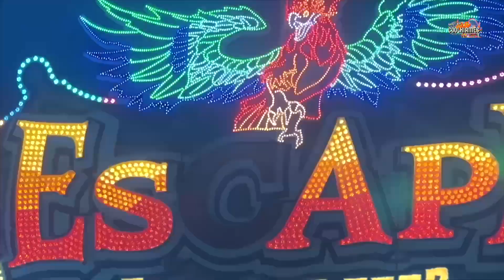Airwolf Weber | Offride Video [ Cranger Kirmes 2023 ] - Clip by CoolKirmes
Airwolf Weber Offride Video auf der Cranger Kirmes 2023. Mondial Inferno Airwolf Volksfest / Kirmes / Messe in Herne Wanne Eickel 2023.

Cranger Kirmes 2023 - Nervenkitzel auf der größten Kirmes in NRW - Mega-Spaß auf der Megakirmes im Ruhrpott Wanne Eickel . Vergangenen Donnerstag begann die fünfte Jahreszeit von Herne Crange ! Die größte Kirmes in Nordrhein Westfalen (NRW) öffnete wieder ihre Pforten. Rund vier Millionen Besucher werden zu diesem MEGA Event erwartet. Die Kirmes in Herne Crange zählt nicht umsonst zu einer der traditionellsten Volksfeste unseres Landes.

Vom 3. bis 13. August 2023

Einst klei­ner Pfer­de­markt, heu­te größ­tes Volks­fest NRWs: Die Kir­mes im Her­zen des Ruhr­ge­biets ist mit mehr als 500 Schau­stel­lern ein Jahr­markt der Su­per­la­ti­ve.
Auf rund 50 Fahr-, Show- und Laufgeschäften erwarten Euch Nervenkitzel, Geschwindigkeit und eine riesengroße Portion Spaß für die ganze Familie.

Beschickung canger kirmes 2023:

Airwolf Weber
Aeronaut de Voer
Alpina Bahn Bruch
Auf Manitus Spuren Heitmann Schneider
Riesenrad Bellevue Bruch
Big Monster Krameyer
Break Dance No 2 Bonner
Die grosse Geisterbahn Schütze
Disco Jet Heitmann
Escape Köhrmann
Fight Club Schultze
Geisterbahn Geister Villa Molengraft Sipkema
Happy Sailor Howey
Hangover The Tower Schneider
Infinity Hoefnagels
Konga Küchenmeister
Kristall Palast Sturm
Looping the Loop Janßen
Laser Pix Jehn Blume
Panic Room Lemoine
Predator Kaiser
Rio Rapidos Kaiser
The Real Nessy Markmann
Shake & Roll Schäfer
Villa Wahnsinn Von Olnhausen
Voodoo Jumper Schäfer
Wilde Maus XXL Eberhard
Wellenflug Wendler
Autoscooter Diamond - Hartkopf-Osselmann
Autoscooter Drive In - Schmidt,
Autoscooter Number 1 - Isken
Autoscooter Millenium Dirve - Quante

0:00 Intro
0:12 Cranger Kirmes 2023 | Airwolf Weber